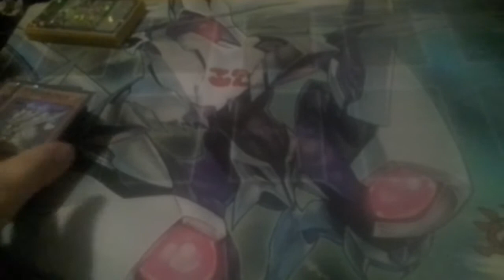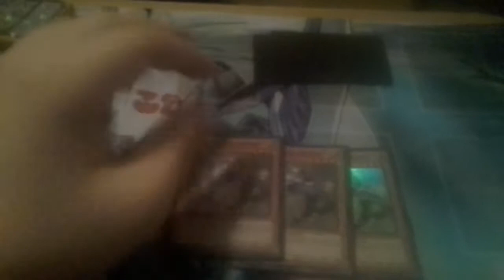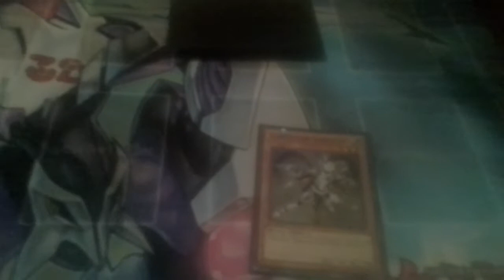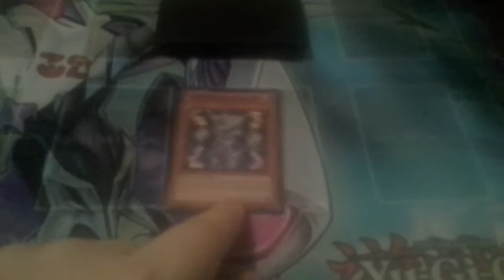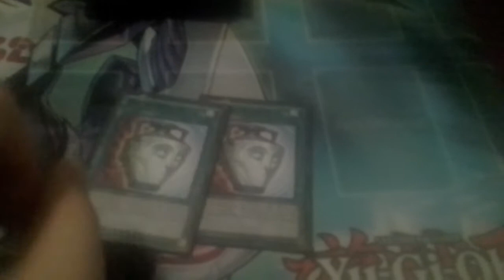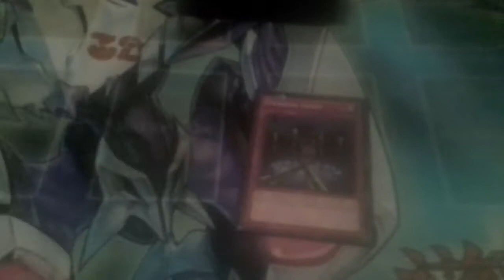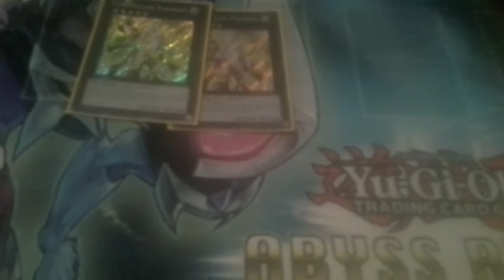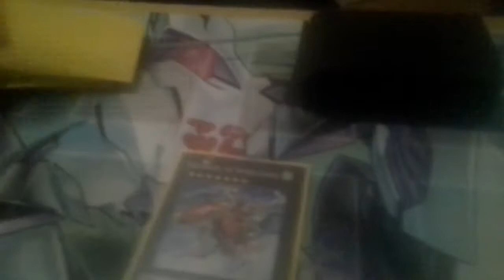9-9-13 Constellar deck profile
Hey guys, I am bringing you a deck profile of my constellars that I recently built. Went undefeated both days at different local defeating the likes of Spellbooks, TG agents, Malefic Drain, frog monarchs and that such. I apologize that I sound groggy. I woke up less than an hour before I decided to film this video. I also apologize for not filming a video in a while. Haven't really had anything to film and I would have done pack openings, but I didn't have anyone to help hold my phone and record it.

Any questions about why I do/don't run certain cards and I will be happy to answer.